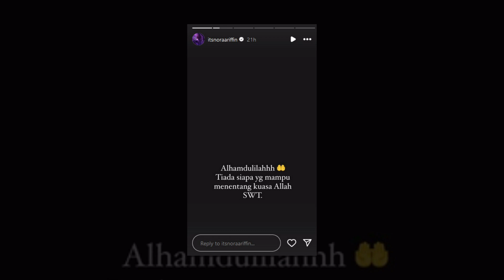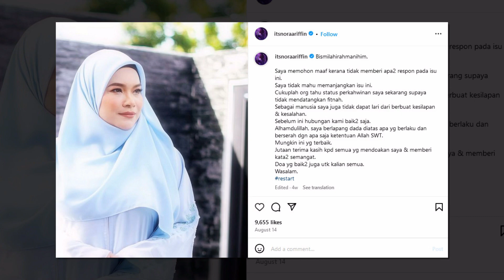Nora Ariffin Sifatkan Suaminya, Dr Rushdi Seorang Yang Baik dan Menyerupai Personaliti Arwah Johan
Sumber : My Artis